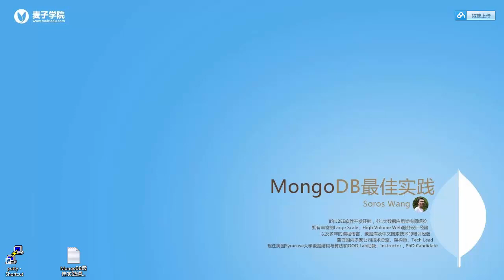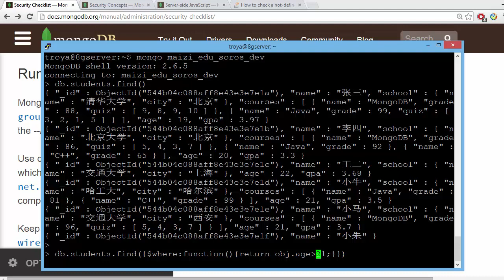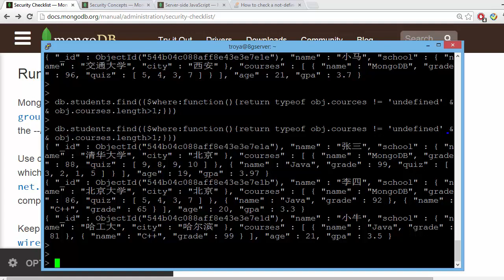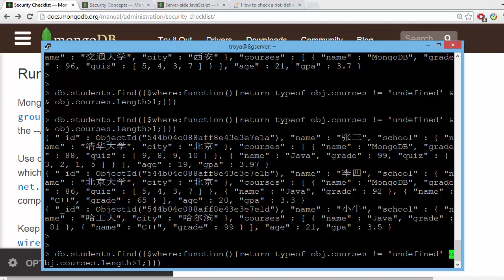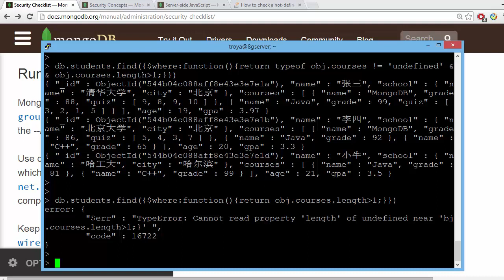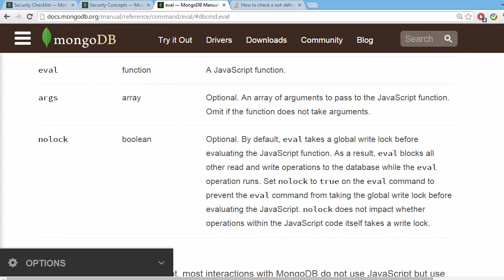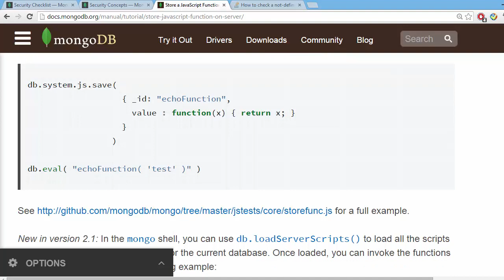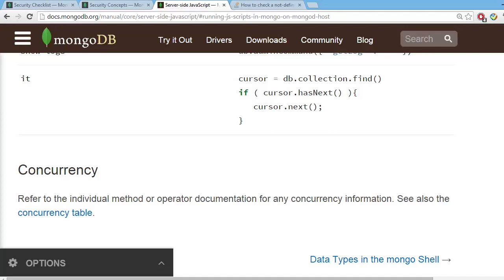Mongodb最佳实践25 服务器端脚本